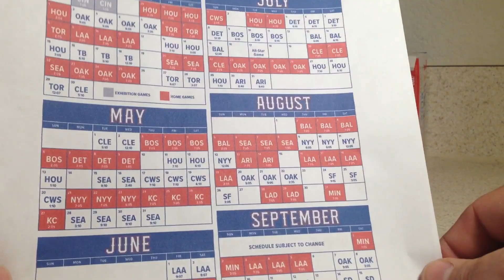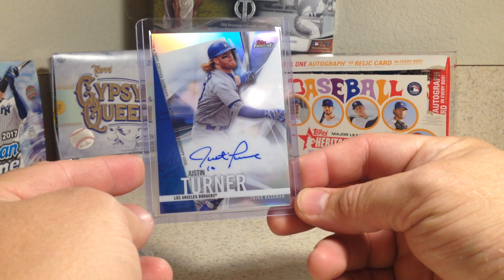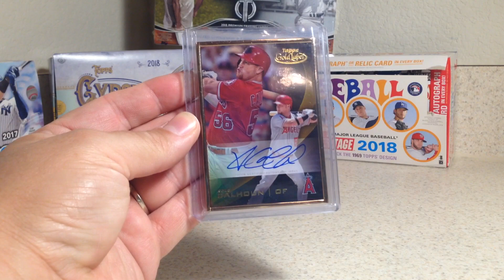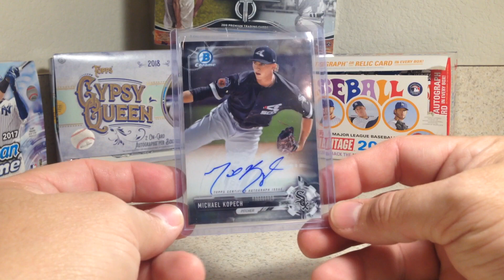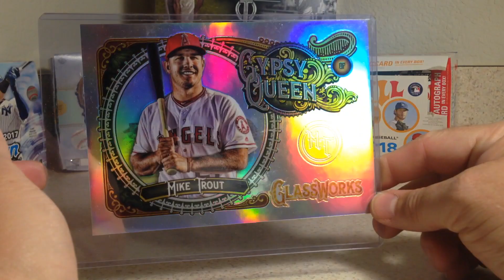Sandyfrank's 2018 MLB Opening Day Baseball Predictions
Baseball Card Collection Documentation Videos